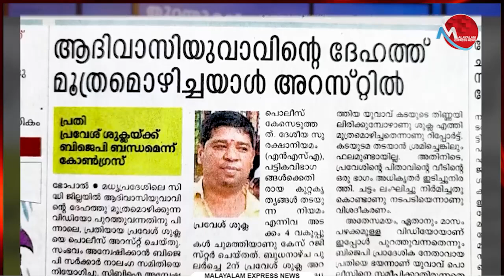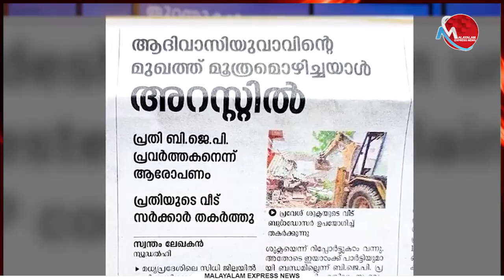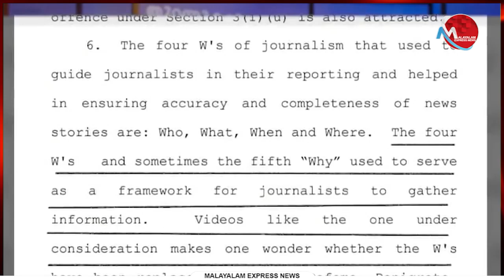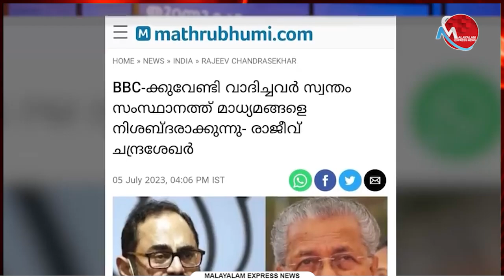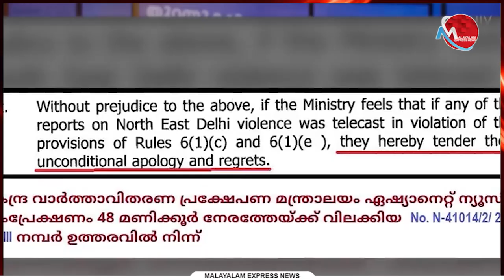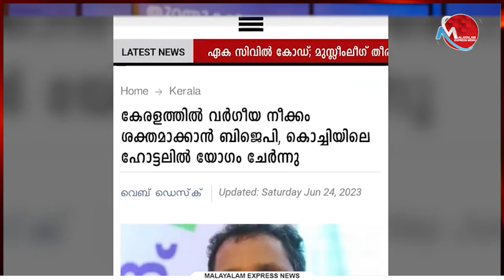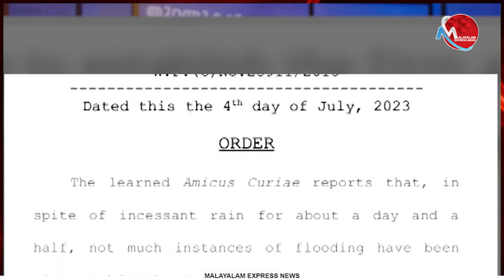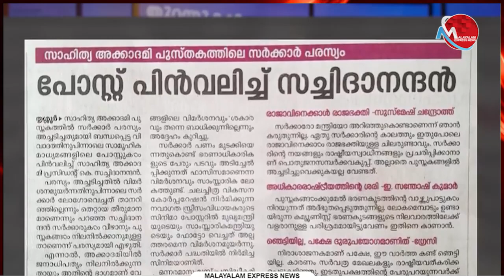മനോരമയ്ക്ക് ആരെയാണ് ഭയം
Tag-Generator-Youtube-malayalam news-global